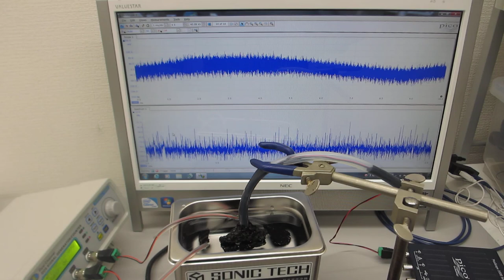超音波洗浄器（４２ｋＨｚ ３５Ｗ）のダイナミック制御実験